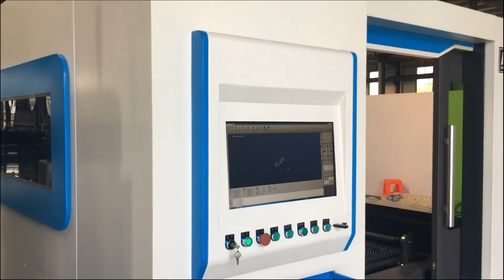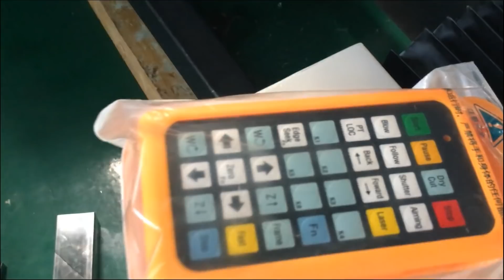Exchangeable table 2200w CNC pipe fiber laser cutting machine 3015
Exchangeable table Pipe cutting 2200w fiber laser cutting machine 3015